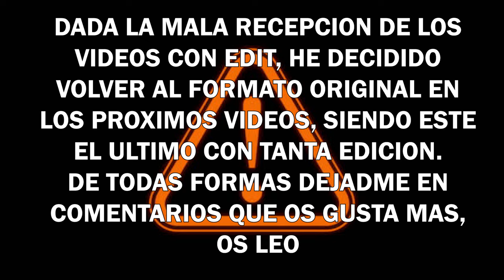ES VIABLE GLAZ EN RANKED?? | MIWELL